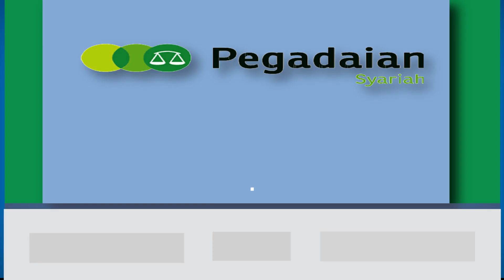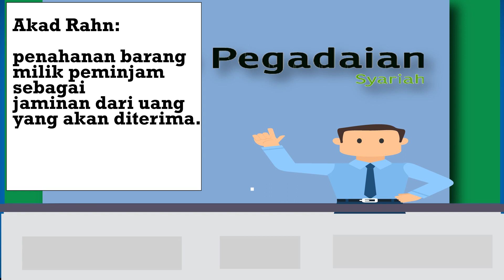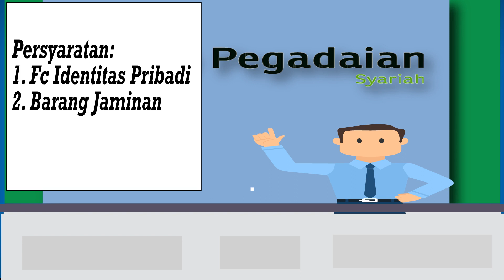PEGADAIAN SYARIAH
A Video Made by Class of 2017 of Program Studi Ekonomi Syariah STAI Pelita Bangsa